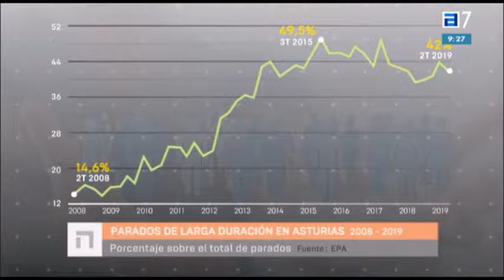Demasiado paro, demasiado largo.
Los mayores son las personas más afectadas por el paro de larga duración.